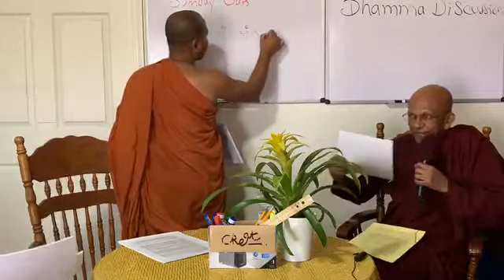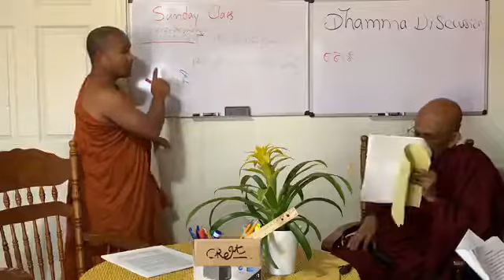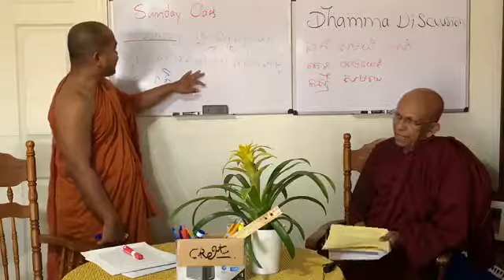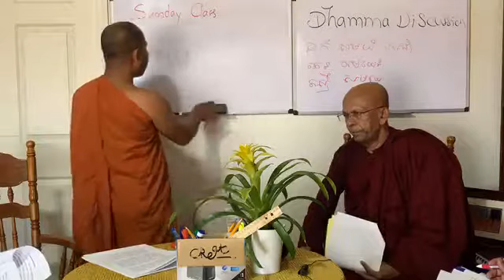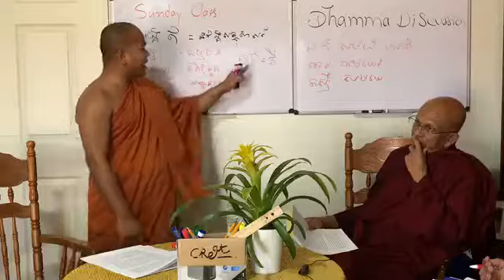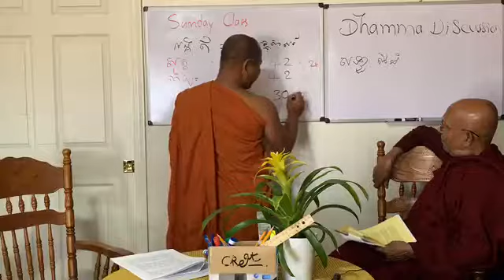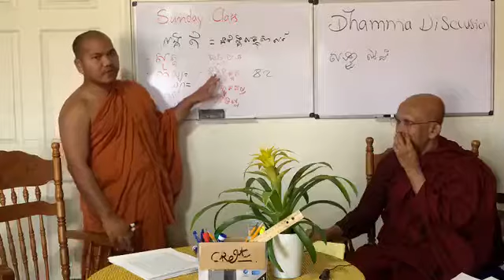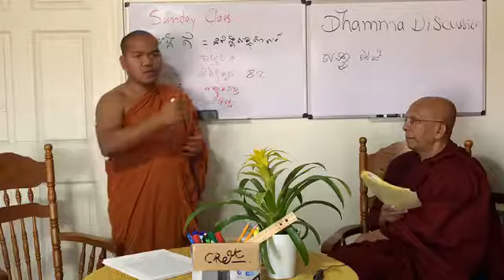6/ធម្មសន្ទនា​ Dhamma Discussion 18/08/2563-2019